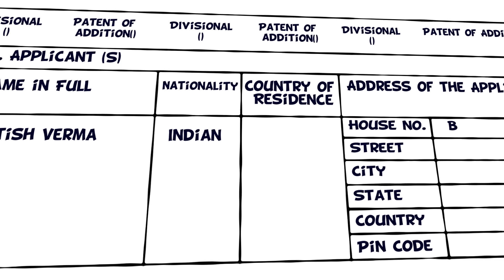IP Nani | Episode 1 | IP Nani aur Chindi Chor ki Khoj (Hindi)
Meet IP Nani, a tech-savvy, smart and intelligent grandmother who helps the government and enforcement agencies in combatting IP Crimes. She is assisted by her grandson Chotu a.k.a. Aditya - a fun, loveable twenty year old. He is a sports fan and loves 'jalebi'!

Together, they search for Chindi Chor who sells fake/counterfeit products and cheats customers. Chindi Chor has been outsmarting police authorities since years and is a clever criminal.

Will the Chindi Chor win again? Let's find out :)